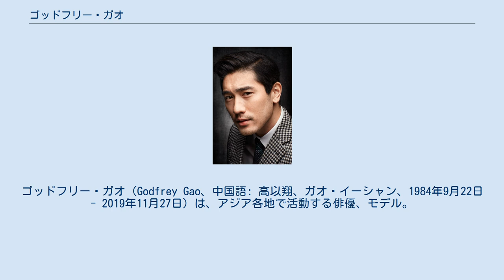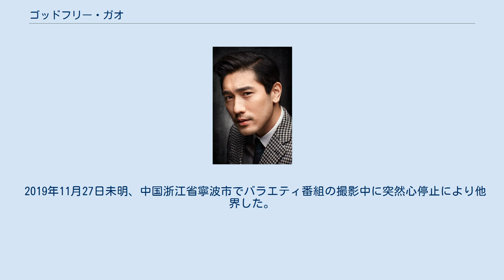ゴッドフリー・ガオ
ゴッドフリー・ガオ（Godfrey Gao、中国語: 高以翔、ガオ・イーシャン、1984年9月22日 - 2019年11月27日）は、アジア各地で活動する俳優、モデル。
本名は曹志翔（Tsao Chih-hsiang、ツァオ・ジーシャン）。
台湾台北市生まれ。
身長193cm。
 1984年9月22日、台北市にての父とマレーシア連邦ジョージタウン出身のプラナカンの母との間に生まれる。
 幼少期から青年期までをカナダのバンクーバーで過ごし、キャピラノ大学を経て台北市立体育学院を卒業する。
 メディア出演は、2004年にモデルとして働くため帰国した際、「ブル・ファイティング」でテレビデビューを果たし、テレビドラマなどにいくつか出演する。
 2011年にルイ・ヴィトン（Louis Vuitton Malletier）のキャンペーンモデルにアジア人として初めて抜てきされるなど、スーパーモデルとしても活躍していた。
 2013年にはシャドウハンターのマグナス・ベイン役でハリウッドデビューを果たす。
 2019年11月27日未明、中国浙江省寧波市でバラエティ番組の撮影中に突然心停止により他界した。